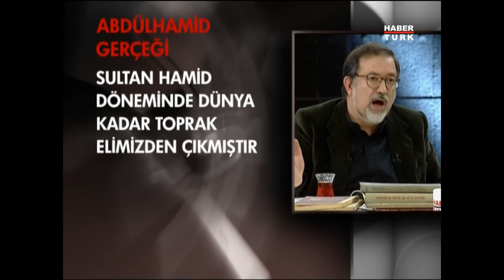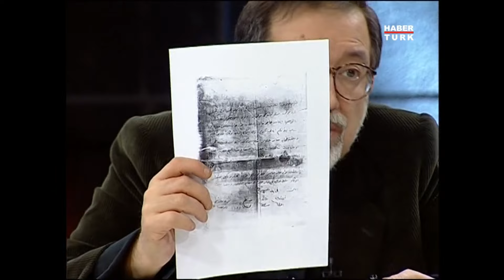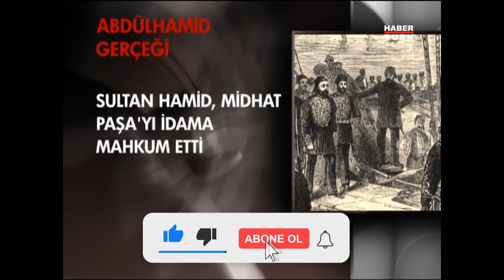Sultan Abdulhamid tahtı vekaleten mi aldı? (Erol Sadi Erdinç, Pelin Batu)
Tarihin Arka Odası'nda Murat Bardakçı, konuğu Yazar Erol Sadi Erdinç ve Pelin Batu ile Sultan Abdulhamid hakkında konuştu.

Tarih: 2 Ocak 2009